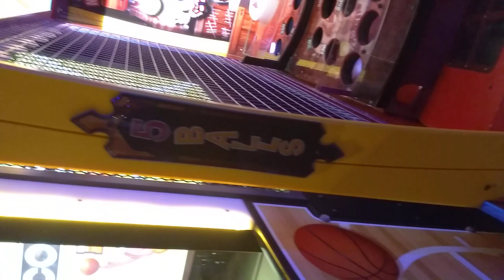SlowPCGaming Main Event Milk Jug Toss 06-26-2023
This looks like a watered down version of what I used to play at carnivals and when visiting arcades in other cities while on vacation as a boy.